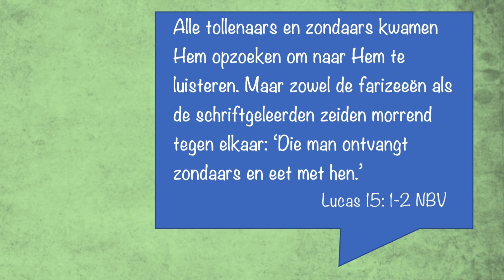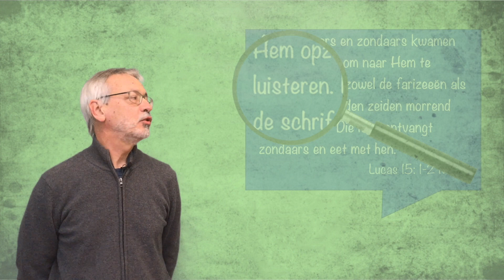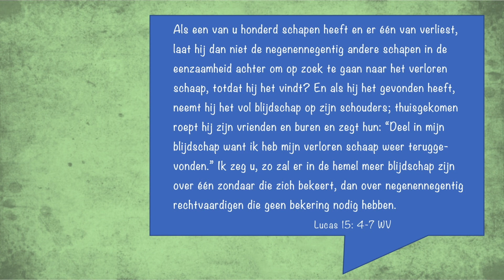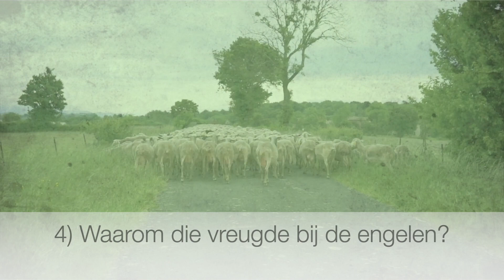In het Echt - zondagse uitzending van 14 maart 2021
Zondagse uitzending met overdenking van Chris over 'Het verloren schaap - Maak ons hart onrustig', een gebed voor Erps-Kwerps, en originele kunst van Lanette.